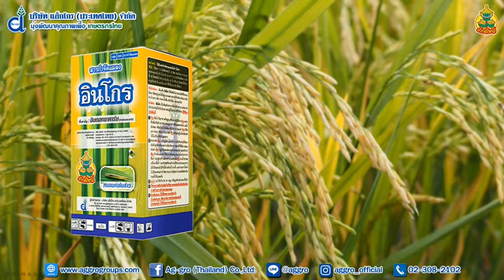ยักษ์ใหญ่มีคำตอบ - เจอหนอนห่อใบข้าว เจ้าปัญหา ทำยังไงดี?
ร้านค้าตัวแทนจำหน่ายใกล้บ้านท่าน
หรือสามารถสอบถามรายละเอียดเพิ่มเติมได้ที่
สายด่วนลูกค้าสัมพันธ์ 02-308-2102 ต่อ 127